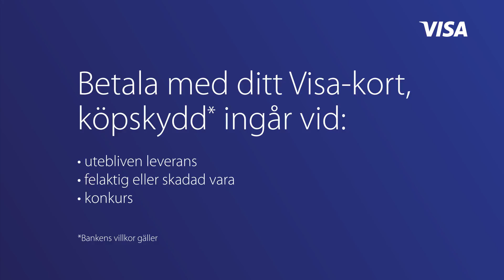Visa Bird SWE 20sek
Betala online med ditt Visa kort – automatiskt köpskydd ingår
Har du koll på vilket skydd du har när du betalar online med ditt Visa kort? Läs mer om köpskyddet på